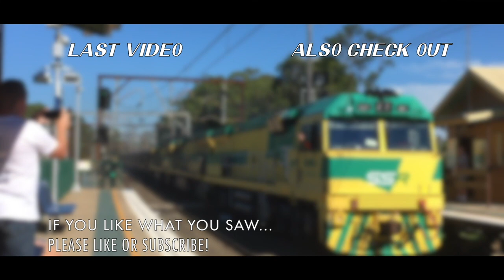CDC Hillsbus m/o 8417 (ZF - Custom Coaches 550 - Mercedes Benz O405NH)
Filmed: 19/5/19

One of many buses used in the H.C.V.A Hillsbus tour, and despite the rattles, this one sounds alright. Built in 1999. Nice Kickdown at the start too

What's coming up:
The Comeng Tribute - Trailer